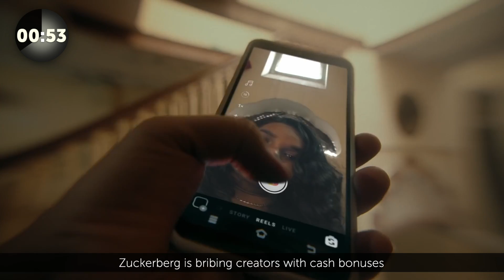The M7 Innovation Brief Ep. 154: Zero UI, Reels 4 Cash, Findaway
💡 Alexa now uses ‘inaudible ultrasound waves’ to detect motion. Don’t be scared, we talk ‘Zero UI’ and its potential.

💰 Zuckerberg will dole out up to $10,000 cash bonuses if popular people promise to post to IG Reels. We dive in.

📚 Spotify acquires Findaway and continues its audio land grab. We debate their strategy and lack of verticalization.